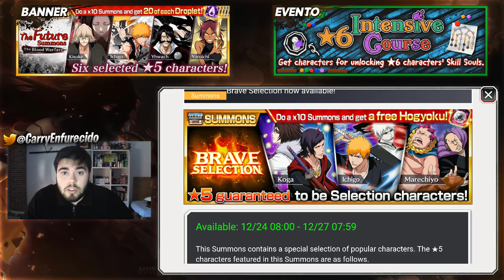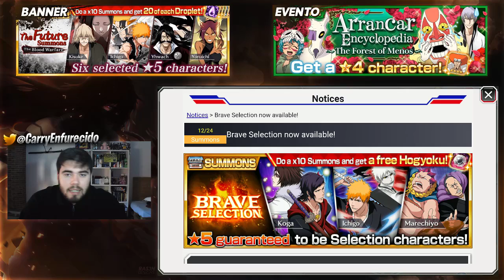¿TIRAR O NO? Brave Selection | Bleach Brave Souls Español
►AHORRAD DINERO
Código: CF

►OTROS JUEGOS

►PC SETUP
-Procesador: AMD FX Series FX-6300 3.5Ghz 6X
-RAM: Kingston HyperX Savage 1600MHZ/8GB
-Fuente de alimentación: Corsair VS650
-Disipador CPU: Cooler Master Type TX3
-Placa Base: Gigabyte 970ADS3P